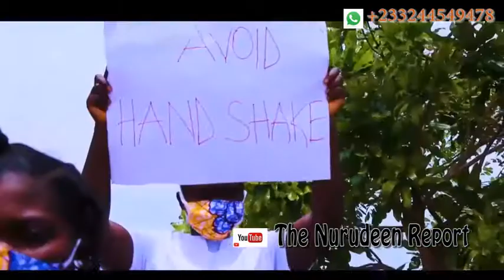Ejura COVID-19 Coalition Composed Song To Reinforce CAMPAIGN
Do you remember the story we told you about some desperate residents of Bompa and Nkrama in the Ejura Sekyeredumasi Municipality who were resorting to drinking local gin popularly known as Akpetesie to avoid being contracting COVID-19?

We also told how a group of teachers, nurses and other individuals are changing the narrative with community outreach.

They ride motorbikes over long distances to reach out to rural folks with public education massages.

Today, we have great news.  The group has composed a COVID-19 song to reinforce their efforts in the fight against the pandemic the area.

Mahmud Mohammed-Nurudeen has been interacting with them.